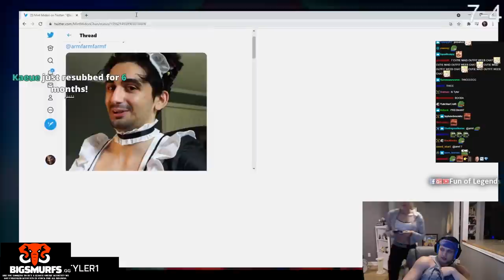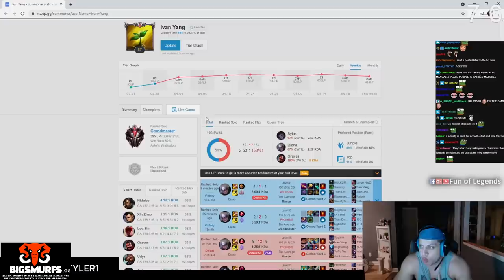WHEN TYLER1 SEES THESE PICTURES OF HIS MOD | THEBAUSFFS SNEAKY PLAY | YASSUO | MIDBEAST |LOL MOMENTS